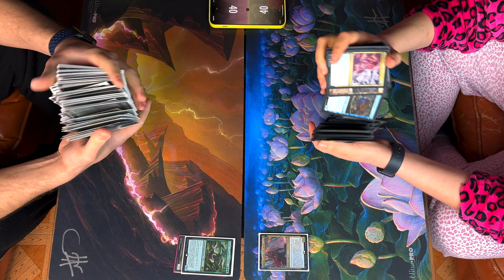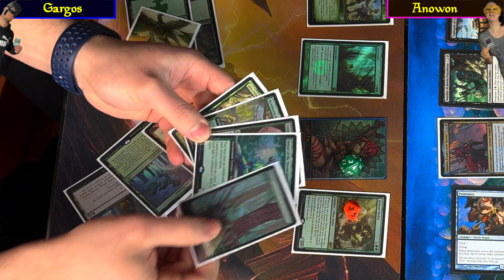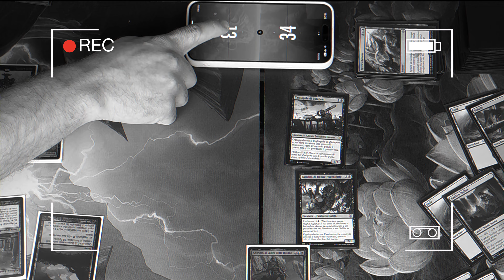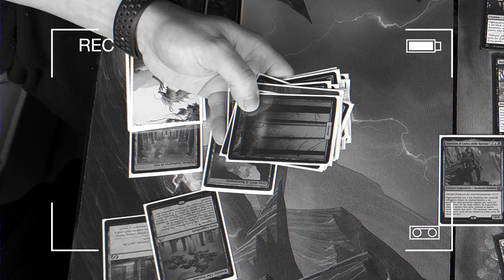🐉 Gargos VS Anowon 👨‍🎤 [Commander] Partita Magic: the Gathering ITA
Il nostro Archivio Mistico! 🔥